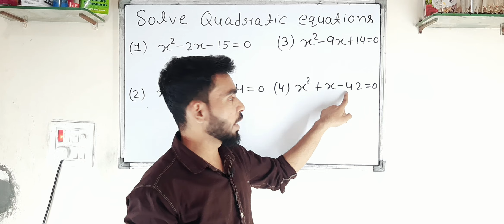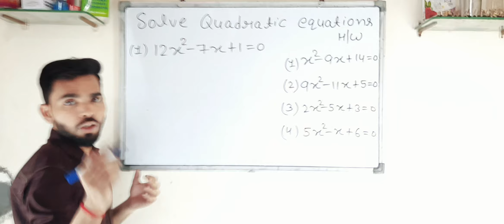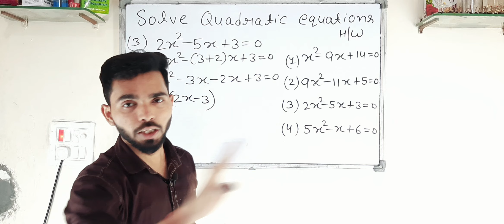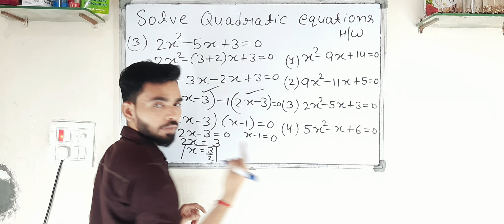SOLVE QUADRATIC EQUATION/FACTORISATION... BY PAWAN SIR...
Hello Friends! My name is Pawan Kumar Saini and I welcome you in my YouTube channel "Journey of Study". This channel is completely based on how you will learn basics of Mathematics. Our motive is to teach Mathematics in simplest way possible. We guarantee you can learn Mathematics from class VI to XII from us if you keep watching our videos on regualr basis...

नमस्कार दोस्तों! मेरा नाम पवन कुमार सैनी है और मैं अपने यूट्यूब चैनल "Journey of Study" में आपका स्वागत करता हूँ। यह चैनल पूरी तरह से इस बात पर आधारित है कि आप गणित की मूल बातें कैसे सीखेंगे। हमारा मकसद गणित को सरलतम तरीके से पढ़ाना है। हम गारंटी देते हैं कि यदि आप नियमित रूप से हमारे वीडियो देखते रहेंगे तो आप हमसे कक्षा छठी से बारहवीं तक गणित सीख सकते है